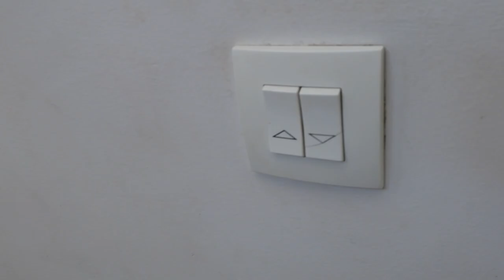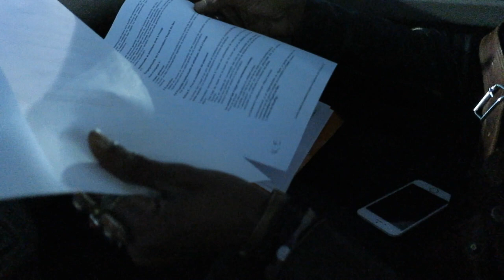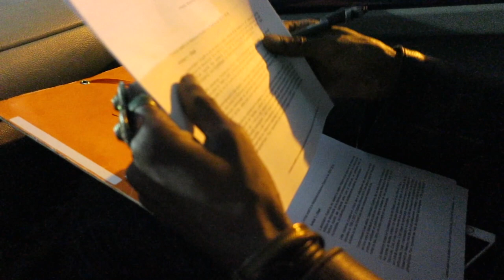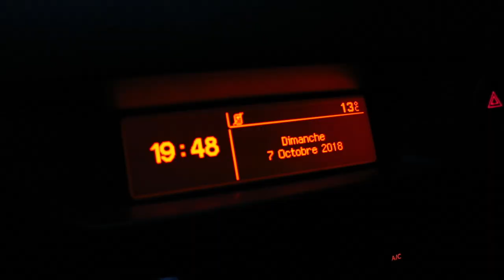Journal filmé 184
Journal filmé du 30 septembre au 7 octobre 2018
Avec : Nathalie et Bérénice de la Cotte, Kossi Efoui, Jean-Noël Bodin, Jean-François Naud
et les stagiaires de l'atelier Passeurs d'images l'Esprit du Lieu à Chantonnay